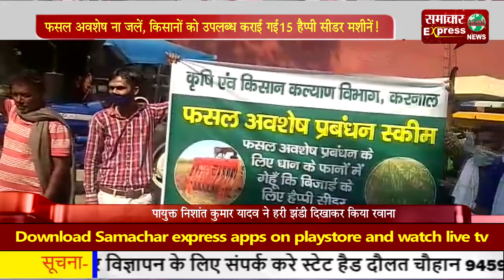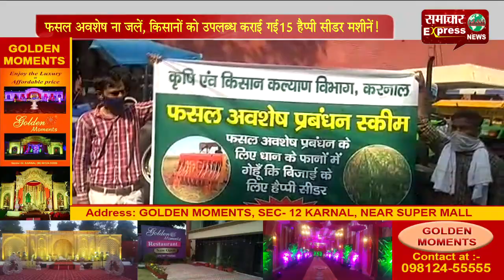फसल अवशेष ना जलें, किसानों को उपलब्ध कराई गई 15 हैप्पी सीडर मशीनें!